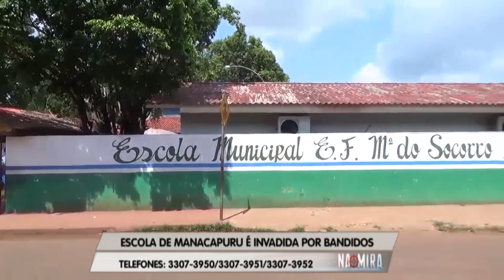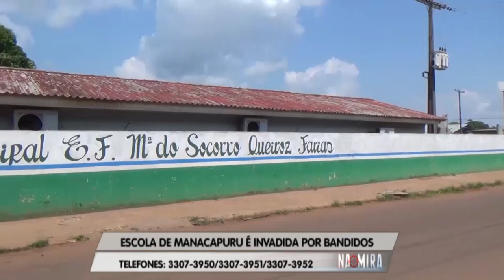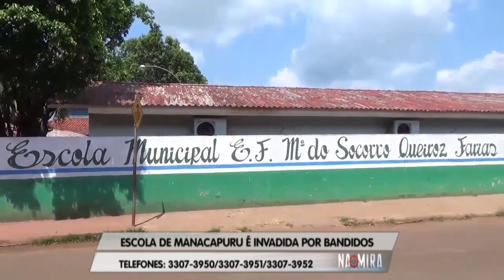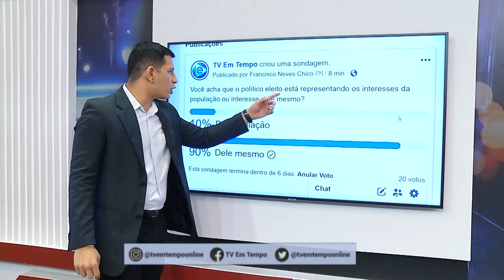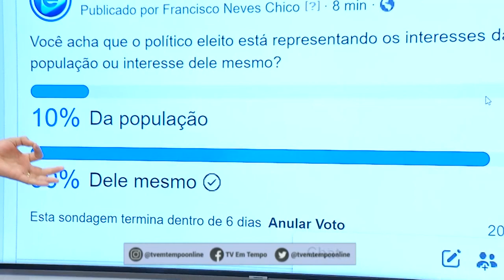Na Mira Em Tempo 04 11 2019 2º Bloco